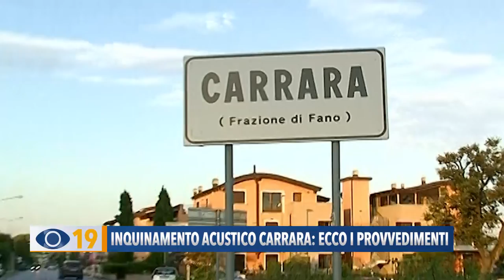Inquinamento acustico Carrara: ecco i provvedimenti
Terna conferma i sospetti sull'inquinamento acustico. Sono stati sfiorati i limiti di legge nella centrale elettrica di Carrara. Il sindaco incontra i vertici e rassicura: “In arrivo i nuovi trasformatori e le barriere fonoassorbenti”.